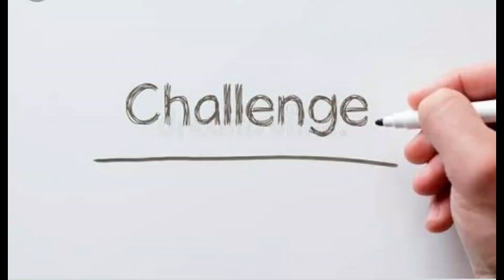Under Order (90s Game) | Try the Challenge of this week at the end of the video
Hi all.. Today let's see how to play Under order game.

Note: We are uploading this video with the permission of the parents of the Kids who are acting in this video.